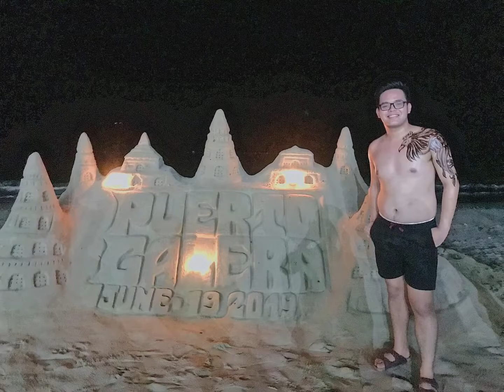Happy Birthday to Our Bunso (Joe)